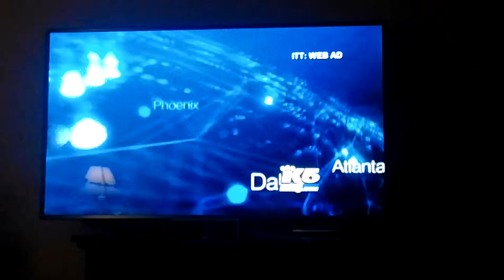ITT Intentions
Truth about high loans and job placement